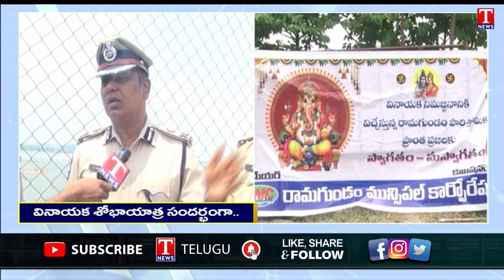CP Srinivasulu About Ganesh Immersion Security at Peddapalli District | T News